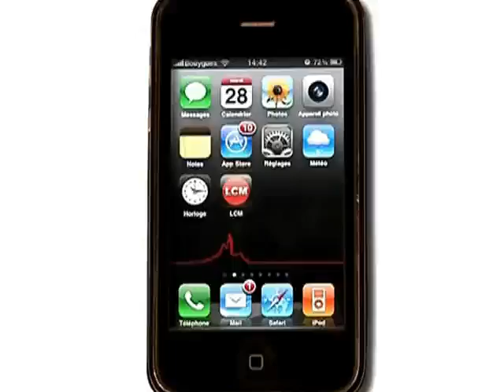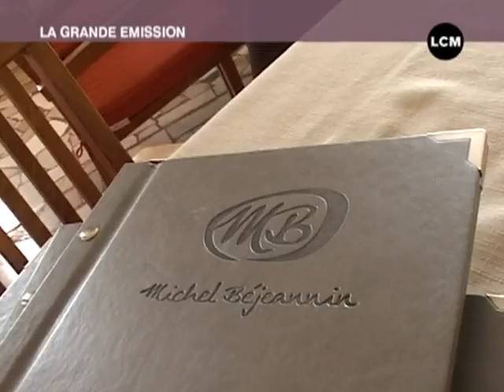Lucien, Pêcheur à L'Estaque (Marseille)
L'Estaque est un quartier marseillais résolument tourné vers la mer. Pourtant, le petit village du 16ème arrondissement compte de moins en moins de pêcheurs ...

Sites webs/blogs, copiez cette vidéo avec le bouton "Intégrer" !